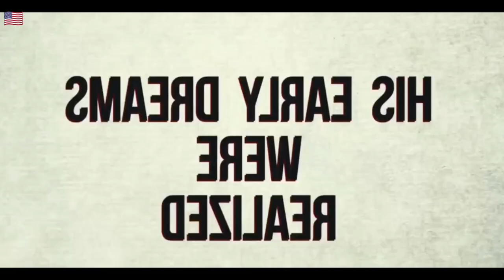[Movie Review] The Train That Runs Continuously for 17 Years Never Stops.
Super Good Fantasy Action Movie Summary | Snowpiercer Movie Review - Snowpiercer. Snowpiercer (Hangul: 설국 열차, English: Snowpiercer) is a 2013 science fiction action film, based on the French graphic novel Le Transperceneige by Jacques Lob, Benjamin Legrand and Jean- Marc Rochette. [4] The film was directed by Bong Joon-ho.[5][6] Also Bong and Kelly Masterson are the scriptwriters. This is a co-production of Korean-Czech cinema and is also Bong Joon-ho's first English-language work, with nearly 85% of the film's dialogue in English. Frozen Train stars Chris Evans, Song Kang-ho, Tilda Swinton, Jamie Bell, Octavia Spencer, Go Ah-sung, John Hurt and Ed Harris.